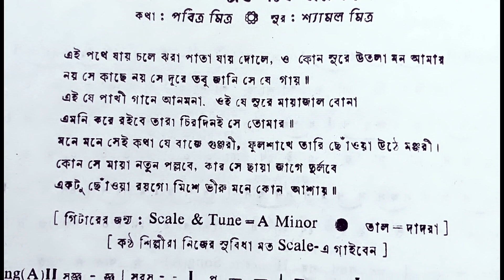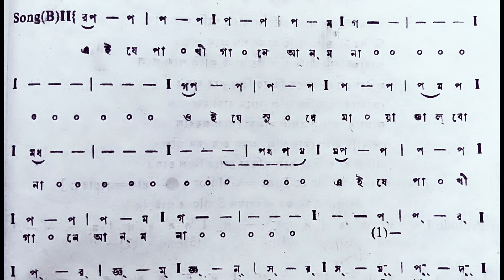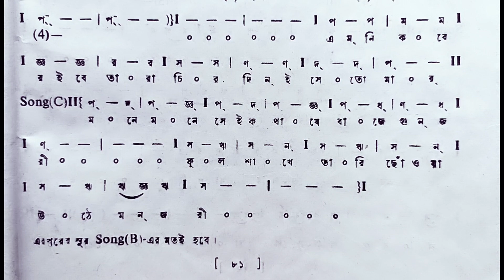Ei Pothe Jai Chole || Swaralipi || Shyamal Mitra